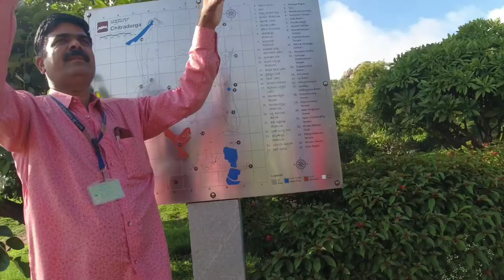karnataka trip day4 chitradurga travel dji monkeyman family tatanexon climbing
Visited Chitradurga Fort day 4, met monkey man, Visited  vani vilas dam, chandravalli caves, and moved to Halibedu